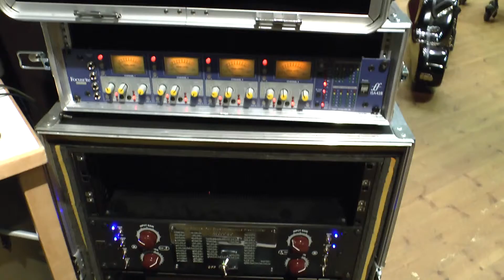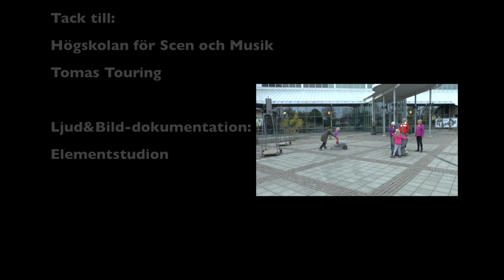Magnet 2015 Festivalen för ny musik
Vara Konserthus, 1-3 oktober 2015